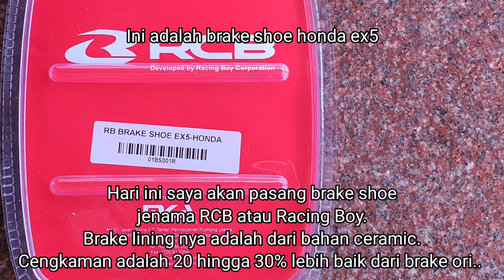Pasang brake shoe RCB Racing Boy untuk Aveta Ranger 110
Cara pasang brake shoe racing boy di Aveta ranger 110
rake shoe aveta ranger 110 sama seperti honda ex5!